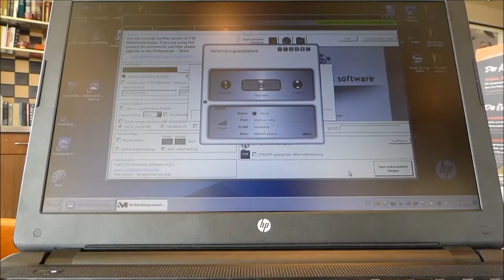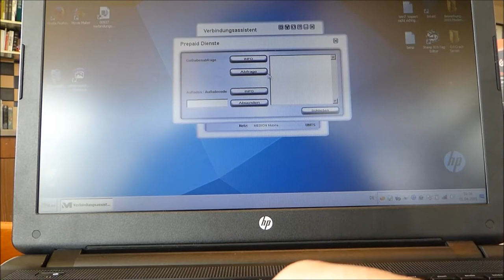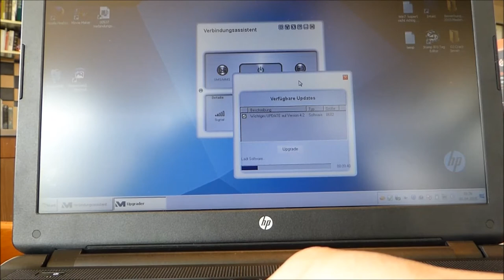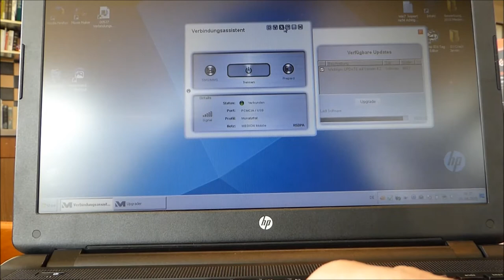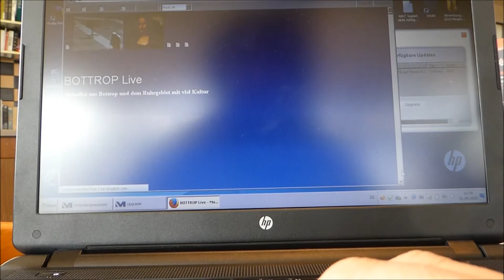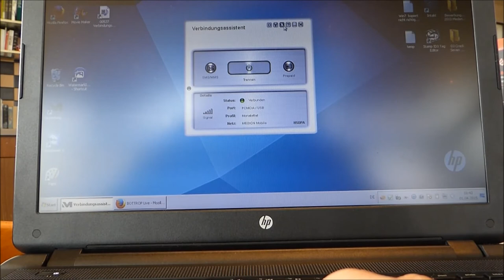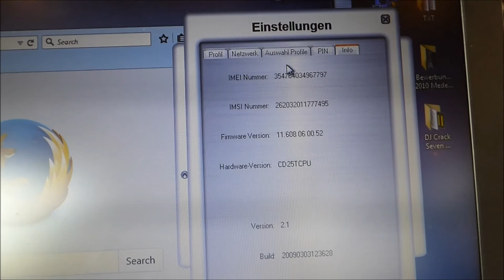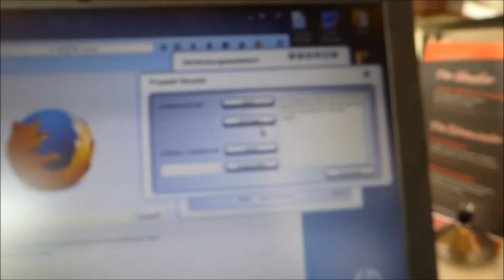Verbindungs Probleme mit Aldi Internet Flate XL MedionMobile Webstick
Ist es ein April Scherz von ALDI ?
Verbindungs Probleme mit Aldi MedionMobile Webstick Internet Flate XL

So einfach ist das wohl doch nicht wie von ALDI Medion beschrieben.
So einfach buchen Sie die Internet-Flatrate XL über den Web-Stick:

    Vorinstallierten Verbindungsassistenten des Web-Sticks öffnen.
    ALDI TALK Button drücken.
    Flatrates buchen/ändern drücken.
    Entscheiden Sie sich nun zwischen den beiden Internetoptionen – 24 Stunden Internet-Flatrate oder Internet-Flatrate XL.